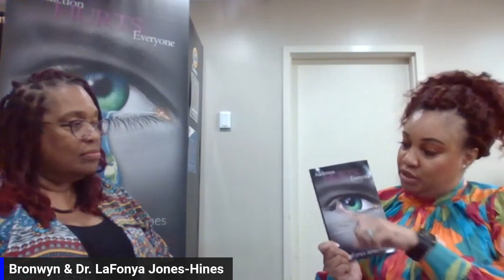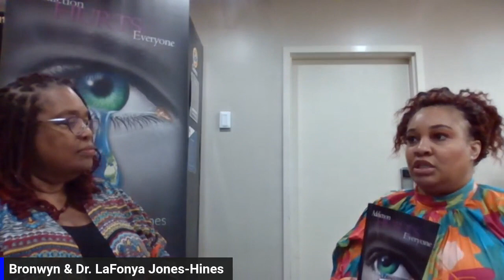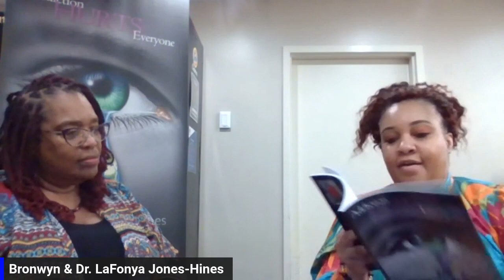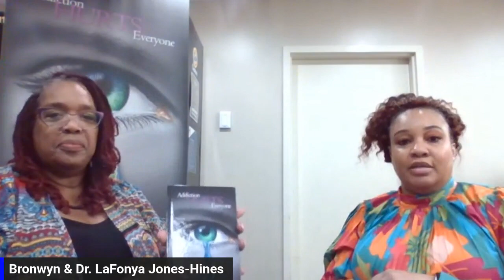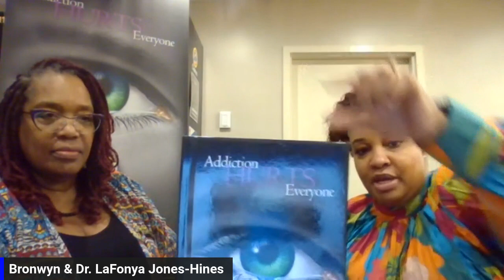Addiction Hurts Everyone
We are joined by author Dr. LaFonya Jones-Hines to address addiction